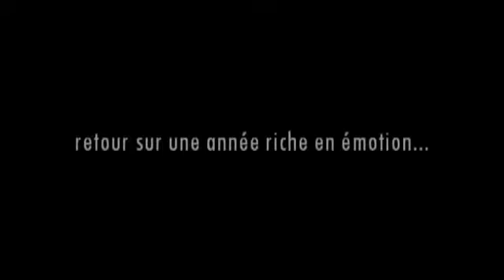Teaser FKC 2011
Les Frontignan Karaté Club offre à ses licenciés ce petit montage pour vous souhaiter une bonne année 2011.